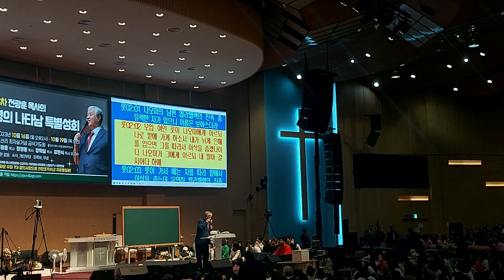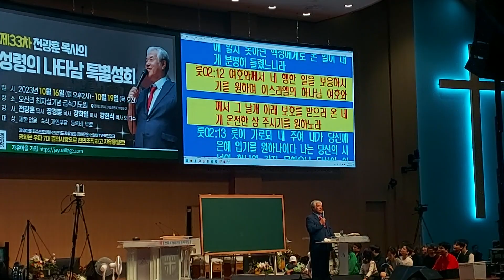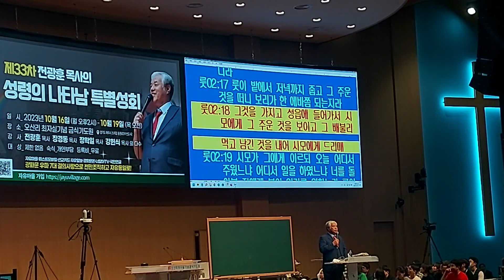제33차 전광훈목사의 성령의 나타남 특별성회 오산리기도원 2023.10.17 저녁예배/제목:룻기